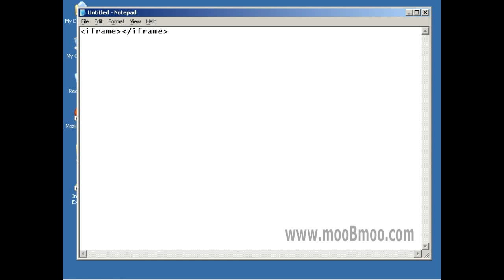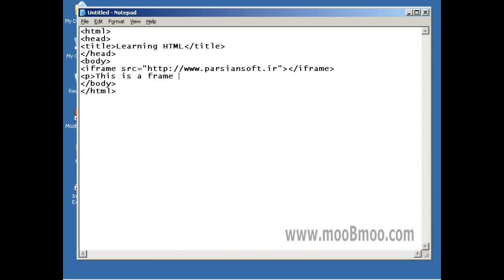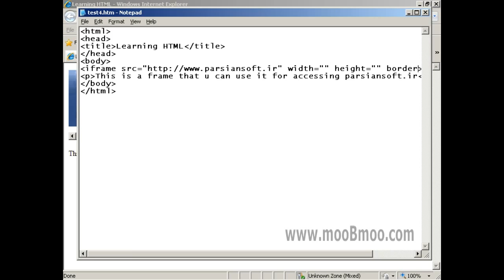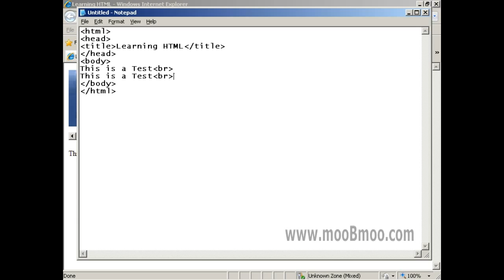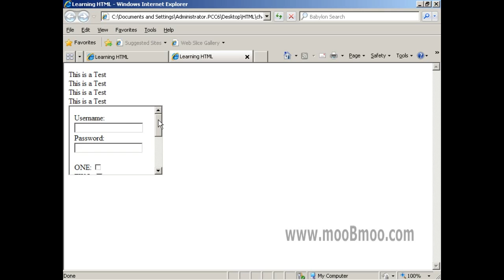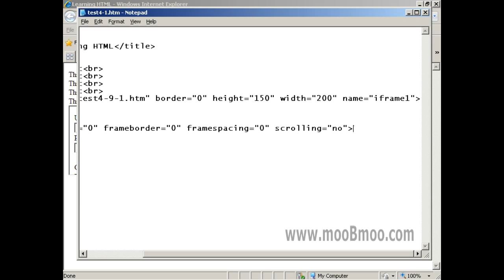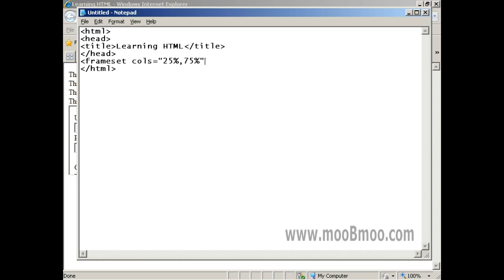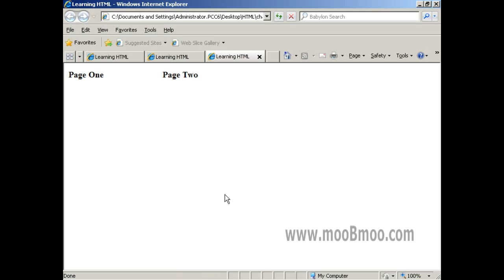mooBmoo com HTML E5 P039